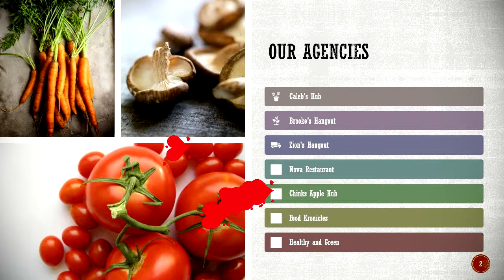Cafelandia Chronicles 10112019 7:46PM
Lists of the names of Cafelands in my account.

10/11/2019
7:53 PM